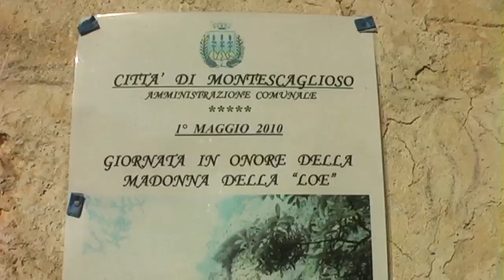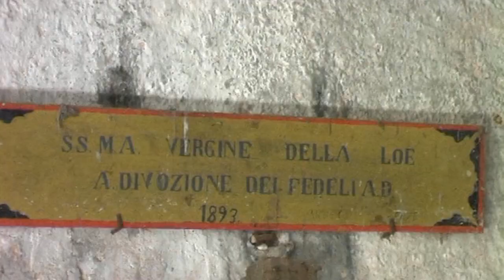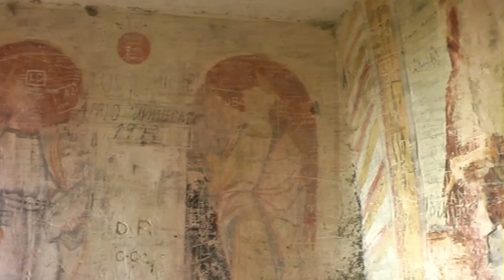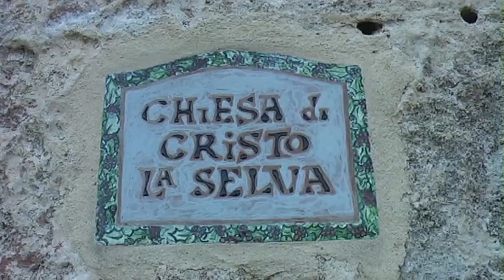Vallone Madonna della Loe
IL VALLONE DELLA LOE DI MATERA

E' un canale della Murgia materana che divide due località: Murgia Sant'Andrea da Selva Venusio. Numerose scalette intagliate nella fragile roccia calcarenitica conducono al percorso, un tempo monastico, delle chiese rupestri. Ancora oggi  colori e odori si mischiano a quello che un tempo era la meditazione e la preghiera, consuetudine di questi luoghi. Sono quattro le chiese interessate da architetture scolpite e decorate finemente nella parete rocciosa. Madonna della Murgia, Cripta della Scaletta, Cripta del Canarino e Sant'Andrea che darebbe il nome al Vallone dove è ubicata ed infine visita al Cristo Selva